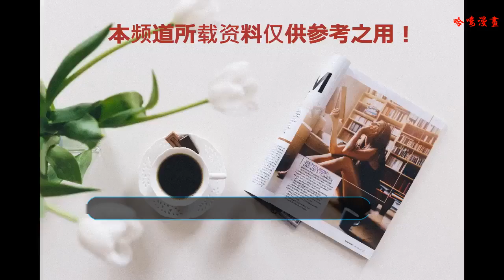成龍反感他，李連杰不理他，但人們喜歡他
大家好，在我國清末民初出現了許許多多的武功宗師。比如說像詠春拳的葉問，還有黃飛鴻等等。這些人不僅武藝高強，并且非常的熱血愛國。而今天我們要講的一位這一代宗師便是劉家良。
    劉家良是廣州人，他的師傅師承黃飛鴻的徒弟林世榮，而由于這個關系，所以劉家良也從小便練習武功。在50年代他便加入了電影圈，而且被邵氏集團招入麾下，開始他是在拍攝新派武俠。
    可以說談到拍攝電影的武功宗師，首先問大家想到的便是李小龍了，李小龍的師傅便是葉問。李小龍這個人從小便非常的喜歡武術，不僅成績優秀，并且從小就在葉問的門下學習詠春拳。他從小便熱衷于和別人比武，而且他能夠集百家之所長。
    在他長大以后，便決定去美國學習，并且在那里他遇到了世界各國的武功高手，比如說柔道的武學宗師，或者跆拳道的武學高手。然后他更是通過與他們的比武接觸，取其武功的精華，創出了截拳道。當時李小龍主修的是哲學，在當時還記得當時李小龍去應聘拍攝青蜂俠。而李小龍身上的那股自信與風度也深深的吸引了小編。而當時選舉人員要求李小龍，對武術做一個基本的介紹。而李小龍的介紹無疑讓小編也是感慨頗多。中華武術講究的是穩準狠，并且要求靈活多變。
    外國的柔拳道或韓國的跆拳道他們往往制服敵人，需要用好幾招。而比較靈活多變的中國功夫，則只需要一招便可以了。還記得當初李小龍便舉了這樣一個例子，當你被別人從背后抱住的情況下，柔道這些功夫往往要分好幾步才能夠將對方打倒。而一般來說，學習中國功夫的人，最先想到的便是在對方的腳上猛跺一腳，這樣對方肯定是會放開你的。可以說在我國，武功分為三個大的門派，一個是嵩山的少林，一派是武當，還有一派便是峨眉。其中少林功夫以硬功見長，而武當派則是講究以柔克剛，峨眉派則多是使用刀劍。
    可以說，李小龍將中國功夫通過電影展現給了全世界人民的面前。而之后的成龍，周星馳也多次的對李小龍進行模仿。而劉家良演戲可以說是繼承了李小龍那種真刀真槍的演戲風格。他在演戲的時候從來都不會用替身，也從來都不會玩一些花招。而是實打實的用真功夫。但是就因為他一直堅守著自己的理念和風格，在當初拍醉拳二的時候，還和成龍鬧翻了。當時劉家良是想要用真功夫對打，這樣拍出來不會非常的好看。
    而當時成龍便想要用那種打耍一樣的打發去吸引目光。最后兩個人開始產生了矛盾，最終這兩個人也鬧翻了，而最后成龍可以說，贏得了這次的勝利，最后劉家良只有放棄了。而當年在拍南北少林的時候，可以說，當時李連杰和劉家良也因為這件事情而鬧掰了。當時的情況是這樣的，就是因為光線當時候不是很好，于是工作人員必須要等很長時間，所以當時李連杰便提議差不多就行了。
    可是劉家良卻必須要堅持這樣做，最后導致李連杰有些生氣，于是在最后他們兩個就鬧掰了。可以說劉家良導演，他是一個非常認真，非常固執的人。做事情太過于追求完美，最后也導致不能夠獲得別人的理解。
    對于這個人物，在座的各位看官有什么看法呢？大家不妨將自己的看法寫在文末的評論之中。